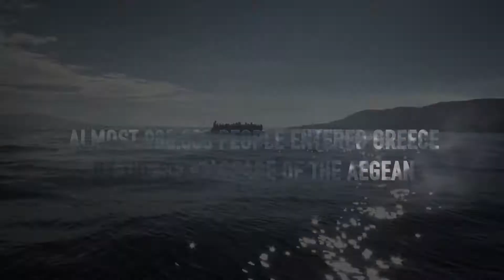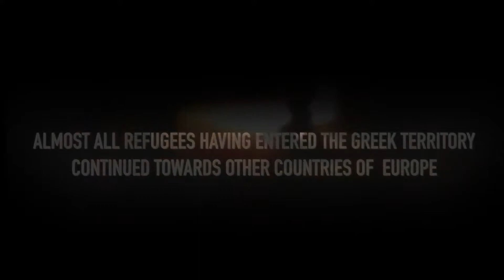Janus's Legacy: Refugee Passage To Europe (Trailer)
JANUS’ LEGACY: REFUGEE PASSAGE TO EUROPE (Me ti matia tou Ianou. Prosfyges sto dromo pros tin Evropi)
Greece, 2016, 93 min, US Premiere, Documentary

Directors/Producers: Alexandros Spathis, Dimitris Papageorgiou
Screenwriter: Dimitris Papageorgiou
Director of Photography: Constantinos Giaptses
Editor: Alexandros Spathis
Music Composer: Nikos Andrikos

JANUS captures the problems and options faced by refugees in their contact with the reception society and relating to different levels of interaction, involving municipal and state authorities, NGOs, local inhabitants and generally Greek citizens, and especially the specific section of Greeks or foreigners, who were enlisted as volunteers trying to assist them.

*2016 Chalkida Documentary Festival
*2017 International Documentary Film Festival of Peloponissos